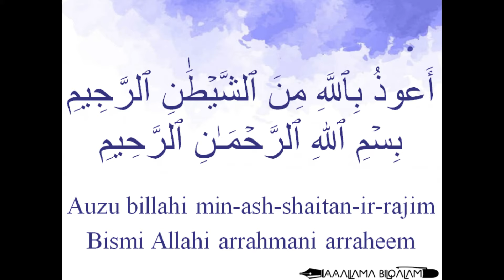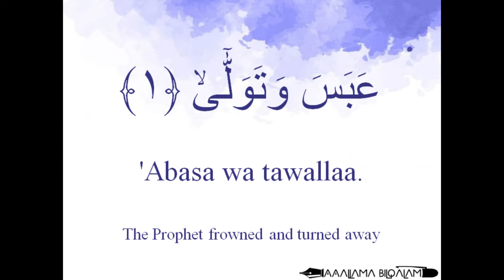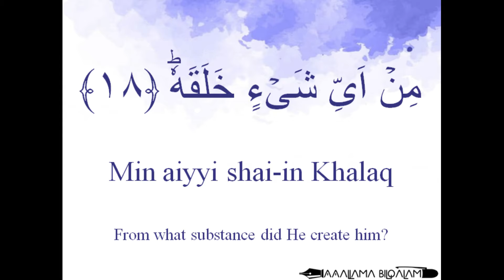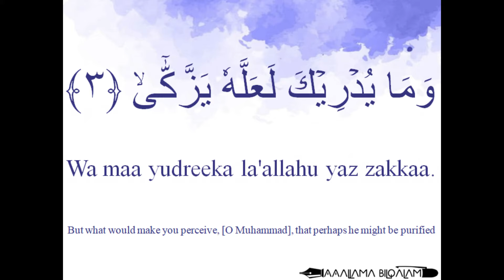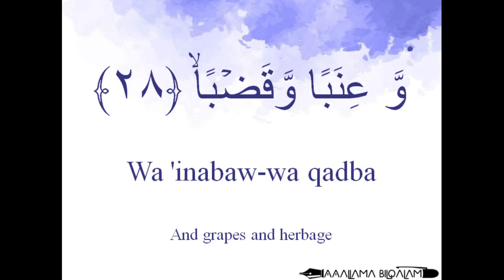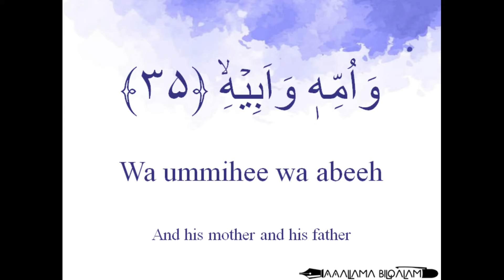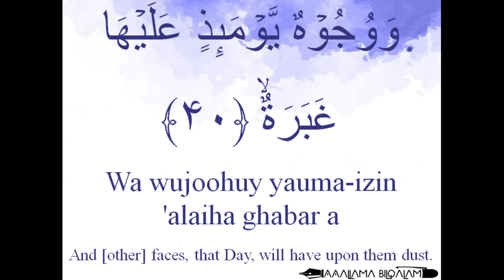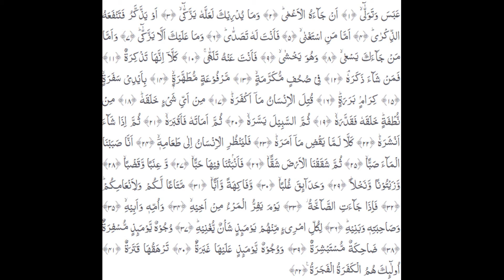Hifz / Memorize Quran 80 Surah 'Abasa by Qaria Asma Huda with Arabic Text and Transliteration